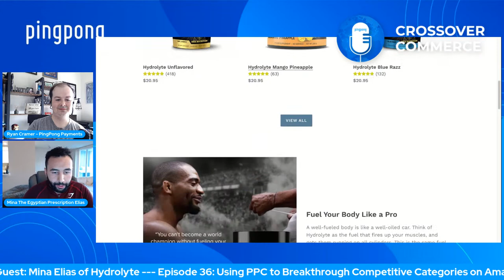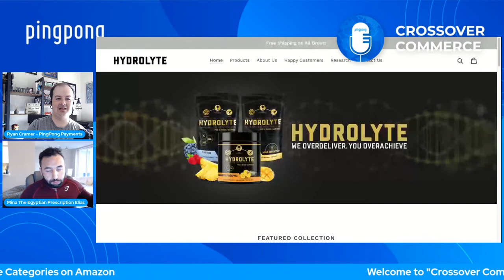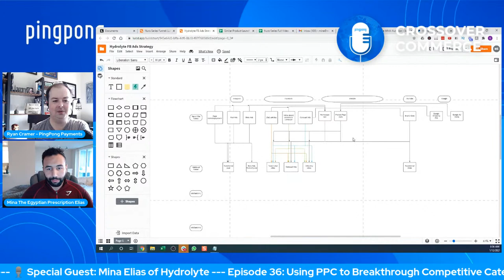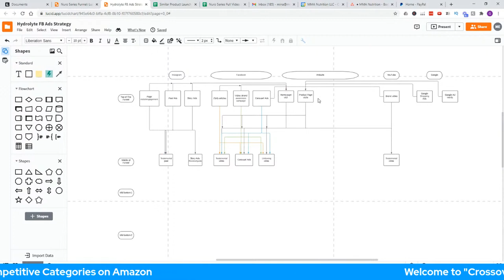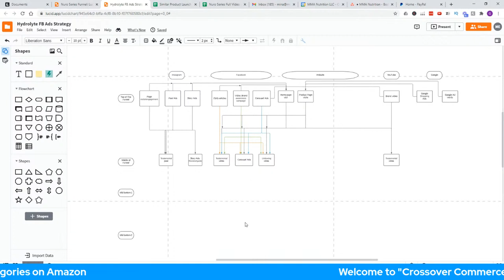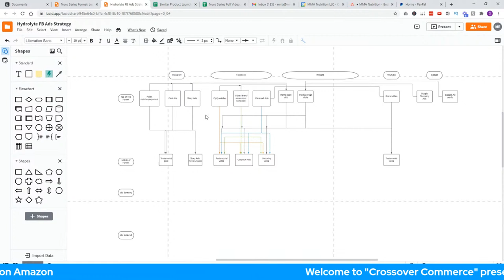Using PPC to Breakthrough Competitive Categories on Amazon⎜Mina Elias⎜EP 36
Host, Ryan Cramer of PingPong Payments talks with Mina Elias, Founder and CEO of Hydrolyte, about using PPC to breakthrough competitive categories on Amazon.
👉 Sign up for a FREE PingPong account and streamline your payments process
About Mina Elias:
Mina is a seven-figure seller in the supplement industry, investor, Amazon PPC expert, and founder of the PPC university. Mina excels at developing cutting edge supplements for different target audiences and combines his passion for supplements, his background in chemical engineering and chemistry, and his expertise in PPC to crush the competition on Amazon. His goal is to disrupt the supplement industry and make a significant positive impact by cleaning up the market and giving consumers the supplements they deserve.
With a PingPong account, you'll immediately start saving 3-5% on your foreign exchange transaction fees. That's more money back into your Amazon business!

With outbound payments from PingPong, you can negotiate additional savings with your suppliers and VAs by paying them in their preferred currency.

PingPong's Inbound Dashboard will help you easily keep track of your global empire. All of your marketplaces payouts and currencies are in one convenient hub, no more logging in and out of multiple platforms.

PingPong's Sub-Account Management feature grows with your business. Easily designate custom roles and job functions to your entire staff.